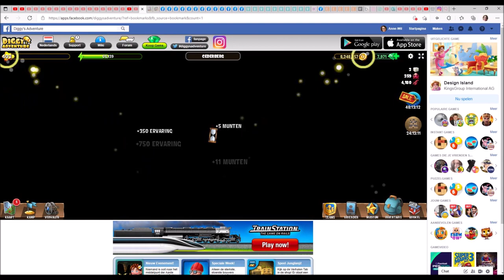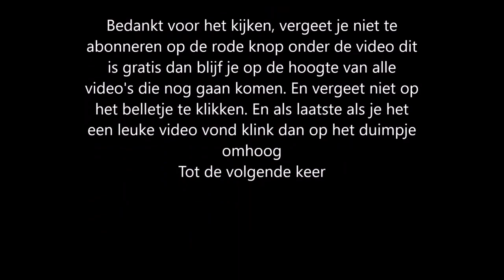Diggy's Adventure Griekenland | 11 cederberg